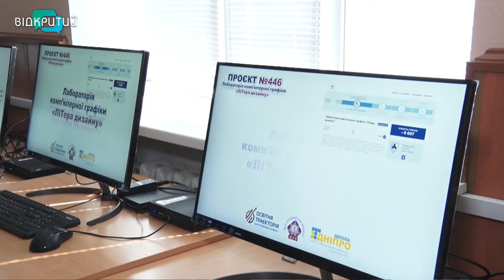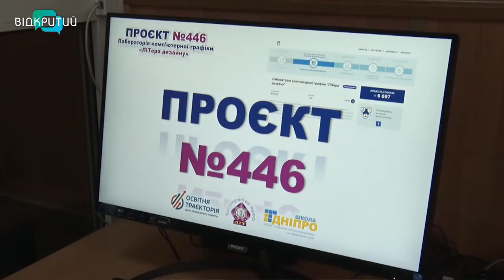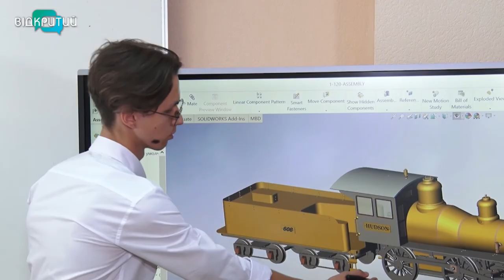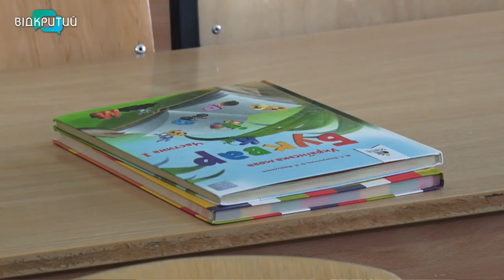Креативні їдальні, сучасні санвузли: у Дніпрі продовжують модернізувати школи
До навчального року готові. У 27-ми школах Дніпра відремонтували їдальні та санвузли. У кількох з них роботи от-от завершать.  Нові меблі, комунікації, сантехніка, сучасний дизайн та оздоблення - коштом міста. Окрім цього, у 2021-му мають втілити в життя 44 шкільні проєкти бюджету участі. Модернізувати класи, спортивні майданчики, закупити необхідну техніку. 16 з них нині вже реалізували _______________________________________________